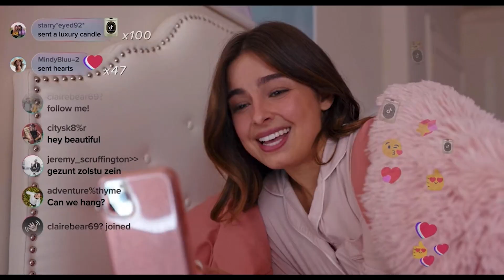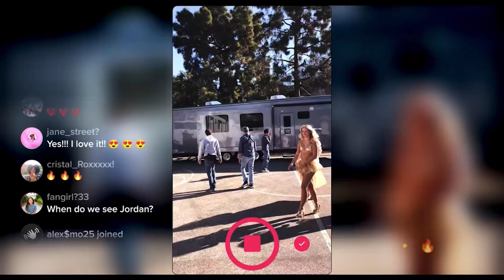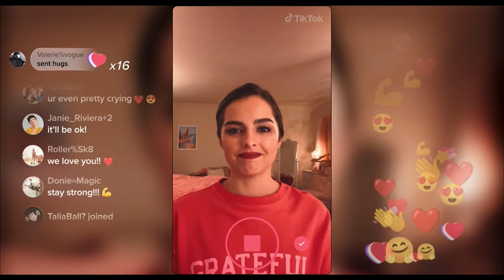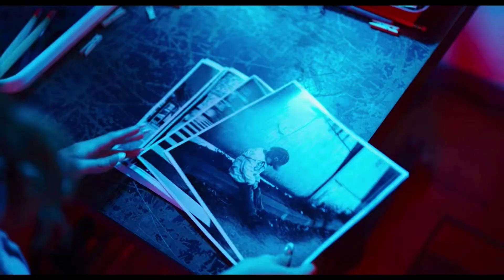Addison, This Was Actually Painful To Watch | **HE'S ALL THAT** Movie Reaction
I'm so happy I never have to watch this awful movie again...

Also, sorry about how washed out I look in this video. The exposure was set too bright 😭and please ignore my unblended extensions... 🙃

FILM SYNOPSIS♡
He's All That is a 2021 American teen romantic comedy film directed by Mark Waters, from a screenplay by R. Lee Fleming Jr. The film is a gender-swapped remake of She's All That (1999), which was a modern adaptation of George Bernard Shaw's 1913 play Pygmalion and George Cukor's 1964 film My Fair Lady. It stars Addison Rae, Tanner Buchanan, Madison Pettis, and Peyton Meyer. Rachael Leigh Cook and Matthew Lillard return from She's All That, in different roles.